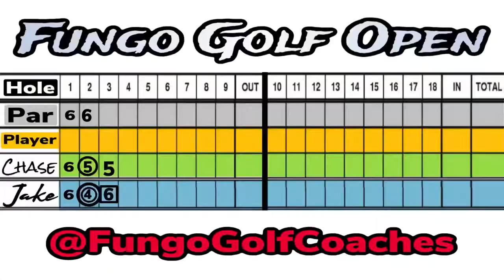First Ever Fungo Golf Open (Hole #3) 2020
Hole #3 of the Fungo Golf Open